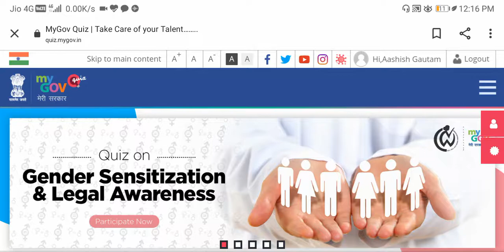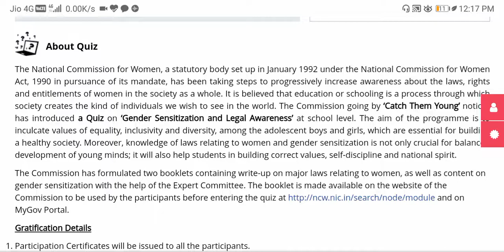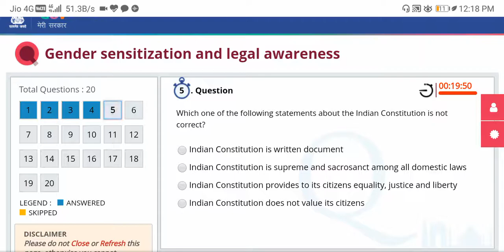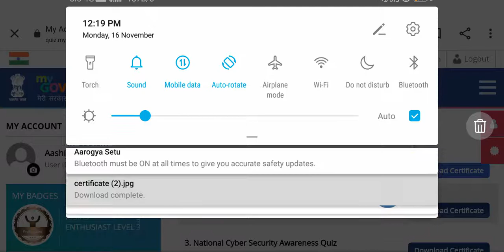Quiz on Gender sensitization and legal awareness | MyGov Quiz | Free Certificate | NCW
Gender sensitization and legal awareness | MyGov Quiz
My Gov Quiz Answers
My Gov.in Quiz
Gender sensitization and legal awareness quiz answers
National commission for women

About Quiz

The National Commission for Women, a statutory body set up in January 1992 under the National Commission for Women Act, 1990 in pursuance of its mandate, has been taking steps to progressively increase awareness about the laws, rights and entitlements of women in the society as a whole. It is believed that education or schooling is a process through which society creates the kind of individuals we wish to see in the world. The Commission going by 'Catch Them Young' notion, has introduced a Quiz on 'Gender Sensitization and Legal Awareness' at school level. The aim of the programme is to inculcate values of equality, inclusivity and diversity, among the adolescent boys and girls, which are essential for building a healthy society. Moreover, knowledge of laws relating to women and gender sensitization is not only crucial for balanced development of young minds; it will also help students in building correct values, self-discipline and national spirit.

The Commission has formulated two booklets containing write-up on major laws relating to women, as well as content on gender sensitization with the help of the Expert Committee. The booklet is made available on the website of the Commission to be used by the

and on MyGov Portal.

Gender Sensitization Module for Gender Sensitization and Legal Awareness Programme in collaboration with Kendriya Vidyalaya Sangathan for Class XI and XII of Kendriya Vidyalayas

Gratification Details

1. Participation Certificates will be issued to all the participants. 2. Top 25 winners receive a commendation certificate form NCW.

• The Quiz is being organized by National Commission for Women.
• The quiz will be open to all from 14th November to 31st December, 2020.
• This is a timed quiz with 20 questions to be answered in 20 minutes.
• These questions will be randomly picked from the question bank.
• Winners will be adjudged on the basis of maximum number of correct answers.
• In case of multiple participants having given same number of correct answers, the participants who take the least time to complete the quiz will be adjudged the winner.

❀ हमने आपको ये ऊपर लिखे हुए टॉपिक इस विडियो मैं बताएं हैं। आप सभी साथियों का हमारे शैक्षणिक यूट्यूब चैनल "Thanks to Polity" में हार्दिक स्वागत है, हमारा उद्देश्य आपको शिक्षा के क्षेत्र में शुन्य से शिखर तक ले जाना और अपडेटे सहित भरपूर जानकारी मुहैया कराना है। आपकी सफलता ही आशीष गौतम का लक्ष्य है। ये चैनल शिक्षा व्यवस्था को आसान और सभी तक पहुंच शुनश्चित करने का मेरा छोटा सा प्रयास है। आप अपने सुझाव मुझे कमेंट के माध्यम तक पहुंचा सकते हैं।

मेरी कोशिश रहेगी किसी भी विषय को सरल और आसान भाषा मे समझा सकूँ। यह चैनल हिंदी भाषी विद्यार्थियों के लिए बहुउपयोगी है। हमारे ThanksToPolity यूट्यूब चैनल से जुड़ने के लिए आपका ह्रदय के साथ विनम्रतापूर्वक बहुत-बहुत धन्यावाद, मैं AashishGautam आपकी सफल-सुगम और मंगलमय शिक्षा होने की कामना करता हूँ। उम्मीद है कि आपको यह विडियो पसंद आयी होगी हमें आपकी प्रतिक्रियाओं और सुझावों का हमेशा इंतजार रहता है। आपका सहयोग और मार्गदर्शन सदैव अपेक्षित रहेगा।

𝐓𝐡𝐚𝐧𝐤𝐬 𝐓𝐨 𝐏𝐨𝐥𝐢𝐭𝐲 𝐅𝐨𝐫 𝐕𝐢𝐝𝐞𝐨 𝐮𝐩𝐝𝐚𝐭𝐞𝐬 𝐟𝐨𝐥𝐥𝐨𝐰 𝐮𝐬 𝐚𝐭 ---